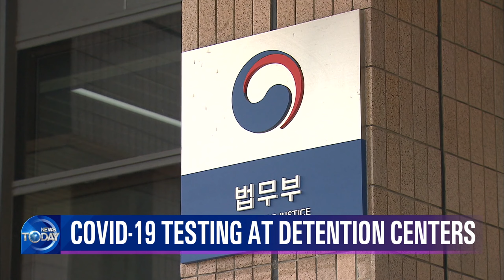Today News Brief (News Today) I KBS WORLD TV 210216